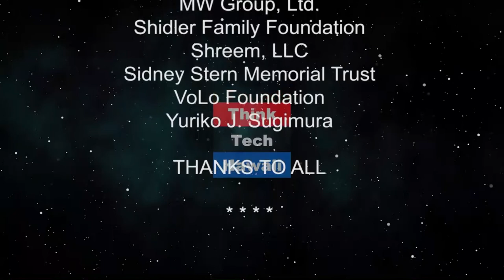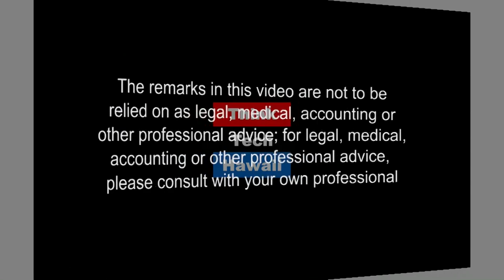How Apple Shocked The Markets (The Prince Of Investment)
Apples Impact On The Markets.  How Apples Forecast Shocked The Markets

The host for this episode is Prince Dykes.